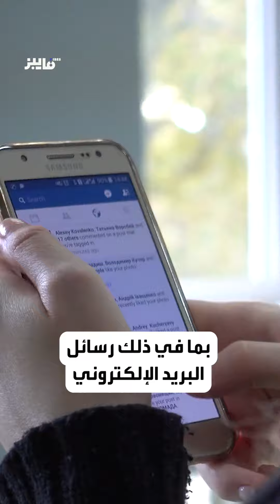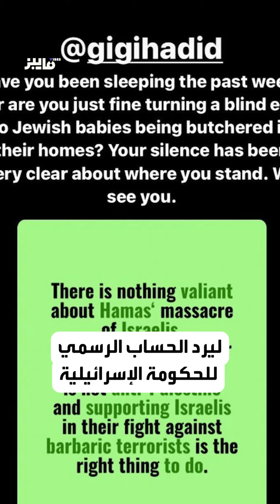جيجى حديد تحت التهديد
جيجي حديد و عائلتها تحت التهديد